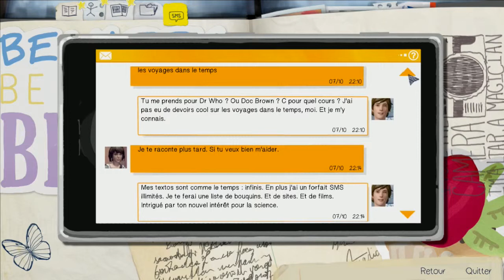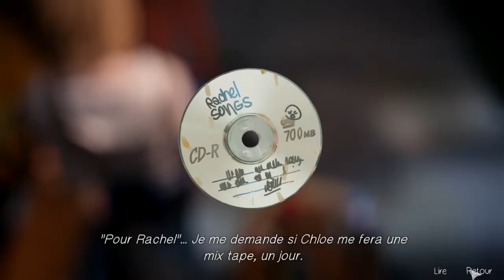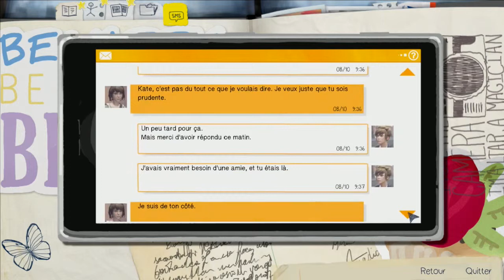Life is strange épisode2 #3 Les bouteilles !!!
On se retrouve pour la suite de Life is strange, on peut dire que j'ai encore, une fois de plus (lol ), galérer; et ce coup ci c'est avec des bouteilles VIDES !!!